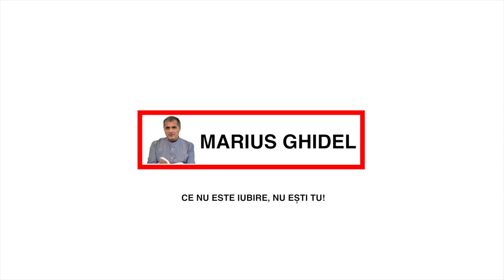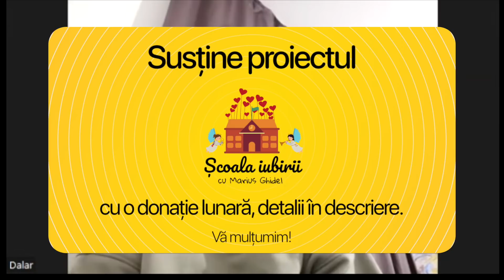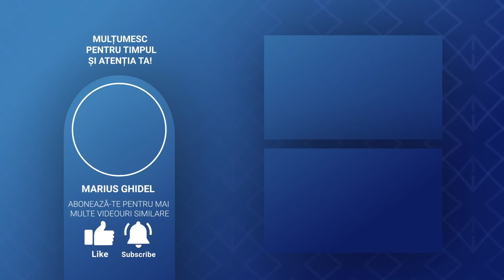PANA NU INFRANAM PANTECUL NU SE RIDICA VOALUL - DALAR & RAUL